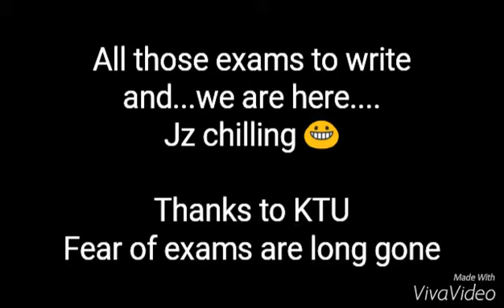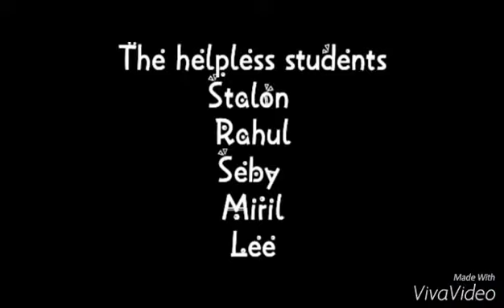Car dance || Exam free.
Song: Can't stop the feeling
Jz watch for the sake of it
It's promisingly entertaining